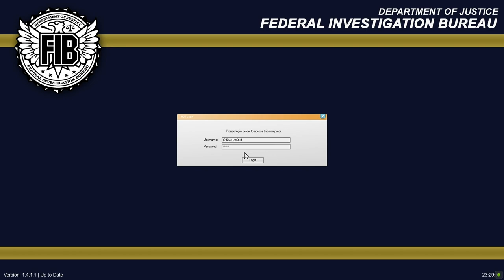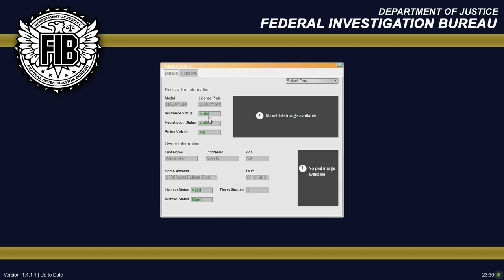Ultimate Chain Reaction | LSPDFR | Ep.45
We witness a chain reaction of vehicles getting blown up!

2nd YouTube Channel | Polecat324 Live